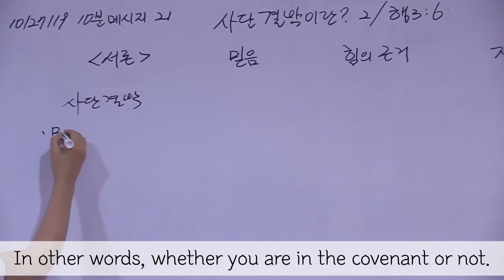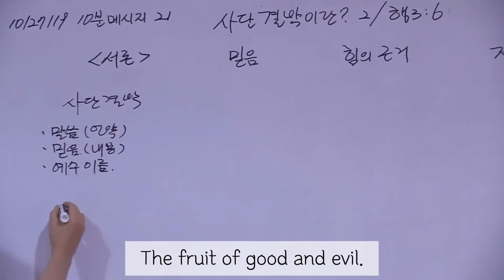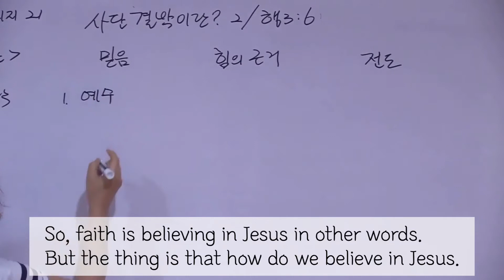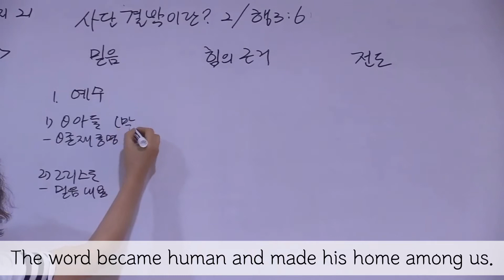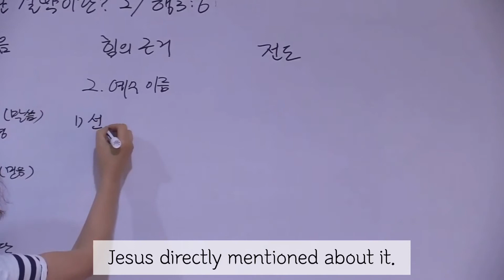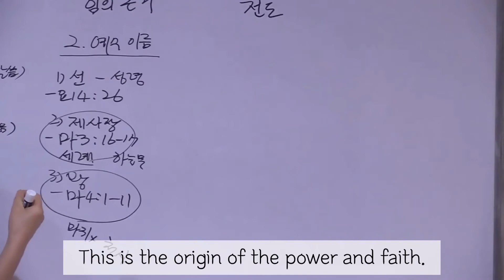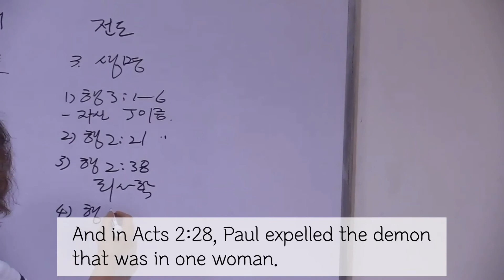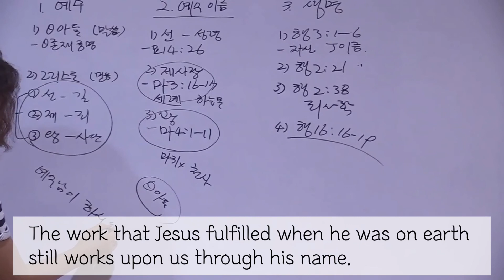10 minutes gospel message 23 - What is the binding of Satan? (2)